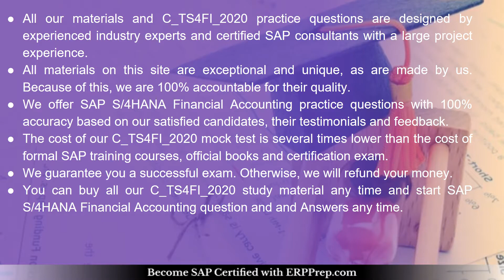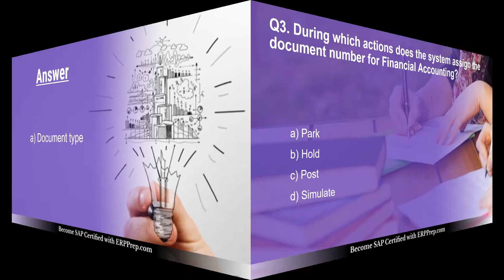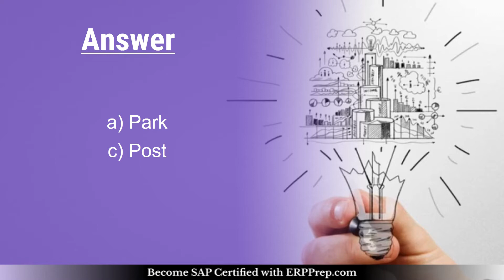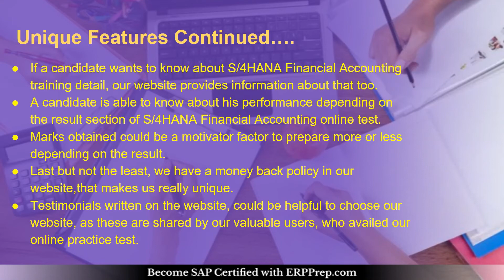How to Prepare for SAP S/4HANA Financial Accounting (C_TS4FI_2020) Certification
Get complete detail on C_TS4FI_2020 exam guide to crack S/4HANA Financial Accounting. You can collect all information on C_TS4FI_2020 tutorial, practice test, books, study material, exam questions, and syllabus. Firm your knowledge on S/4HANA Financial Accounting and get ready to crack C_TS4FI_2020 certification. Explore all information on C_TS4FI_2020 exam with number of questions, passing percentage and time duration to complete test.

Want to Crack SAP S/4HANA for Financial Accounting Associates certification exam?
➤ Take the practice exams provided on this link. This will help you to crack SAP C_TS4FI_2020 certification exam.
➤ Are you worried about clearing SAP C_TS4FI_2020 certification exam?
➤ Is it hard to get a job without SAP S/4HANA for Financial Accounting Associates certification?
➤ Do you need a salary hike with SAP C_TS4FI_2020 certification?

, we provide you exclusive practice questions. Our team of experts have designed this SAP S/4HANA for Financial Accounting Associates practice questions. The questions are well selected so it leads you towards success. Our unique SAP C_TS4FI_2020 practice test offers some great features. These are listed below

➤ It gives you a chance to solve real time scenario based questions for SAP C_TS4FI_2020 certification.
➤ You get unlimited attempts for two months to solve SAP SAP Certified Application Associate - SAP S/4HANA for Financial Accounting Associates sample questions.

➤ You become updated about the detailed syllabus.
➤ Before taking the practice test, glimpse of sample question is offered.
➤ Visit this link to know more about SAP S/4HANA for Financial Accounting Associates.